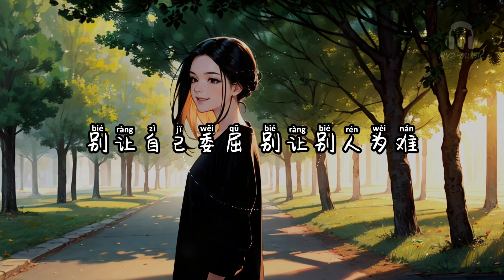有缘走不散无缘求不来 - L(桃籽)【你总要往前看会有不同答案 也许幸福它就在不远处】【动态歌词 Lyrics】【拼音歌词】【抖音歌曲】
有缘走不散无缘求不来

是否有一首歌
让你想起那些坎坷
是否有一段情
错过成为彼此过客
是否有一段路
你总一次一次走错
是否有一个人
如今你还是舍不得
你总要一个人学会习惯孤单
别让自己委屈别让别人为难
爱自己才是终身的浪漫
谁都有过辛酸谁都会有遗憾
你总要往前看会有不同答案
也许幸福它就在不远处
等你靠岸
是否有一段路
是否有一个人
等你靠岸
等你靠岸
有缘走不散无缘求不来 - L(桃籽)

作词：L（桃籽）
作曲：任夏/L（桃籽）
演唱：L（桃籽）
编曲：大耳总
吉他：赵翔
和声编写/和声：谌宥
人声编辑：迟色
混音：何文宇
制作人：何文宇
制作统筹：谌宥/翊学长
监制：熊磊/王腾飞
艺人经纪：韦耀
宣发策划：曾海平/万畅
宣发：星云计划×一米星空
发行人：韦琪
发行公司：万象星云